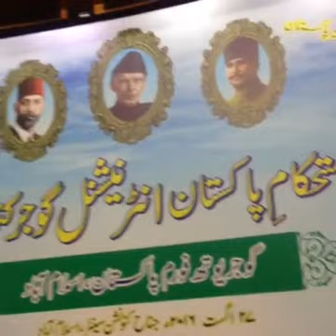Gujjar International Convention Islamabad 27 Aug 2016 Part 3/3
Gujjar internation convention on Aug 27th, 2016 in Jinnah Convention center Islamabad pakistan